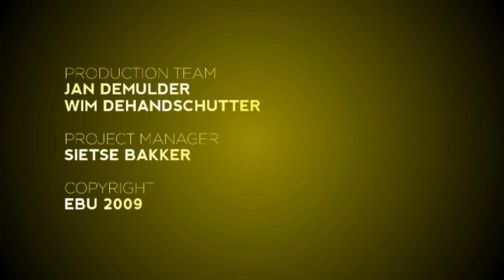First rehearsal of Mimmi from Sweden - Kyiv 2009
Mimmi Sandén will represent Sweden in Kyiv with the song Du. Watch her first rehearsal at the Sports Palace.